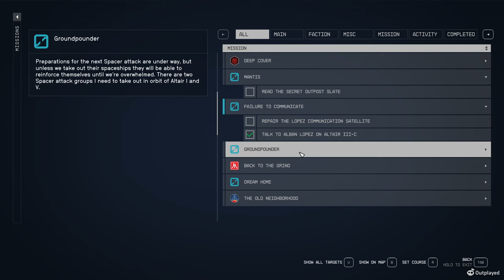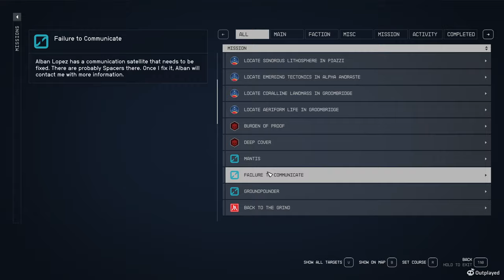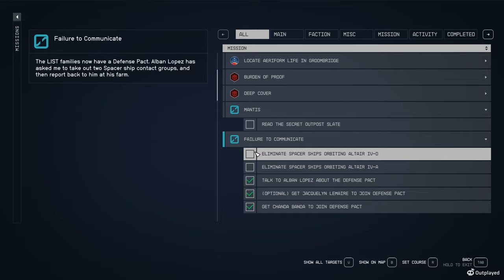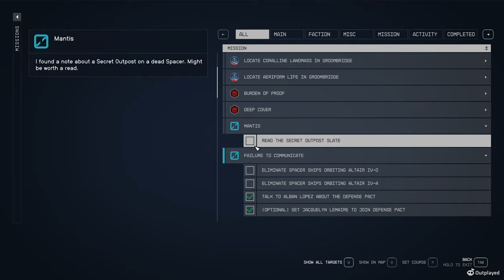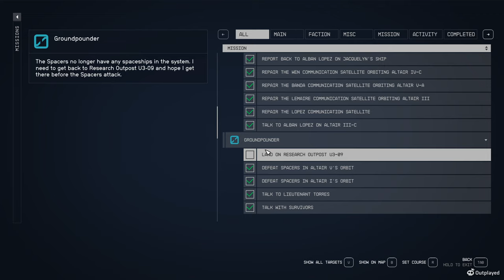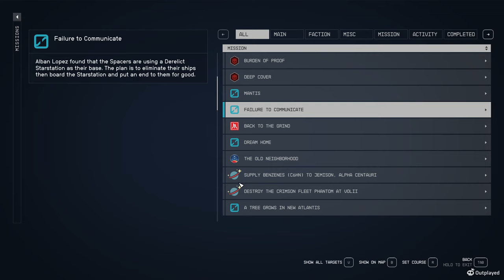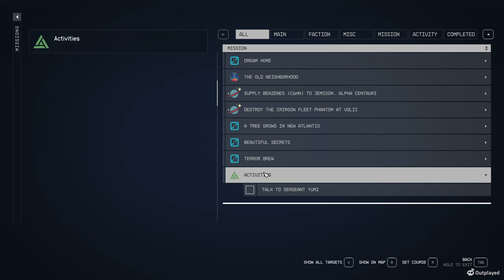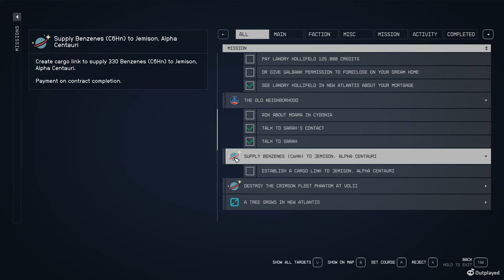Starfield part 6 : An Idiot and a spaceship.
Social links!